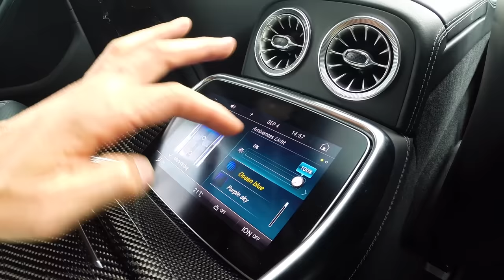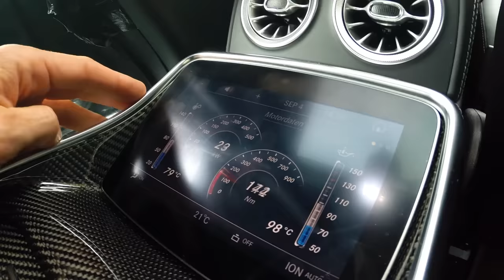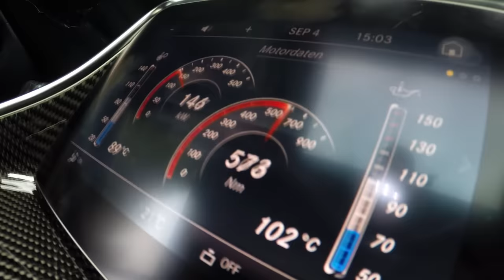JP Kraemer und Matthias Malmedie: das Mercedes-AMG GT 63 S 4MATIC+ 4-Türer Coupé im Test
Mercedes-AMG GT 63 S 4MATIC+ 4-Türer Coupé: Kraftstoffverbrauch kombiniert: 11,3 l/100 km; CO2-Emissionen kombiniert: 257 g/km*.

Liebe auf den ersten Blick: JP Kraemer und Matthias Malmedie bekommen die Chance, das neue Mercedes-AMG GT 63 S 4MATIC+ 4-Türer Coupé zu fahren. Mit dem Viersitzer geht es über Landstraßen, durch Tunnel und auf die Autobahn. Die 639 PS in Kombination mit höchstem Komfort sorgen dabei für eine Testfahrt der besonderen Art.

* Die angegebenen Werte wurden nach dem vorgeschriebenen Messverfahren ermittelt. Es handelt sich um die „NEFZ-CO2-Werte“ i.S.v. Art. 2 Nr. 1 Durchführungsverordnung (EU) 2017/1153. Die Kraftstoffverbrauchswerte wurden auf Basis dieser Werte errechnet. Die Angaben beziehen sich nicht auf ein einzelnes Fahrzeug und sind nicht Bestandteil des Angebots, sondern dienen allein Vergleichszwecken zwischen verschiedenen Fahrzeugtypen. Die Werte variieren in Abhängigkeit der gewählten Sonderausstattungen.